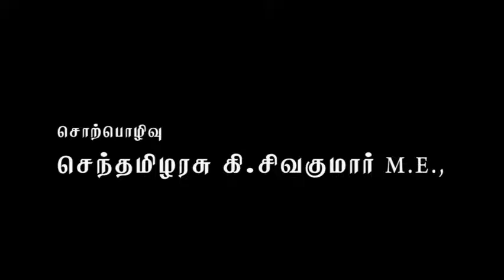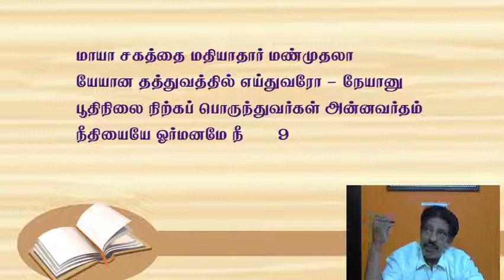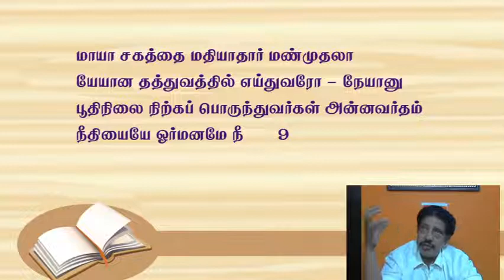உடல் பொய்யுறவு I தாயுமானவர் வாழ்வும் வாக்கும் I பாடல் 9 I KSS ICF